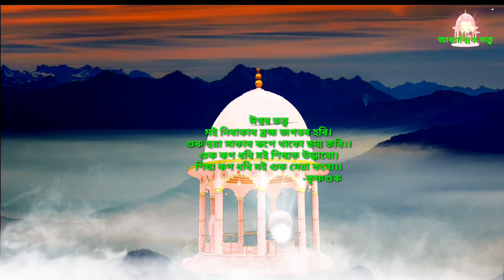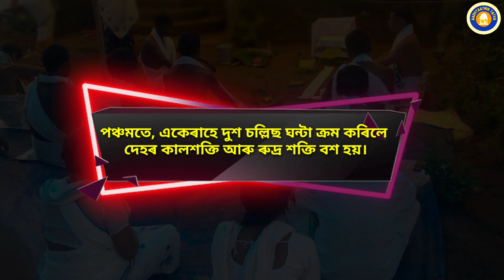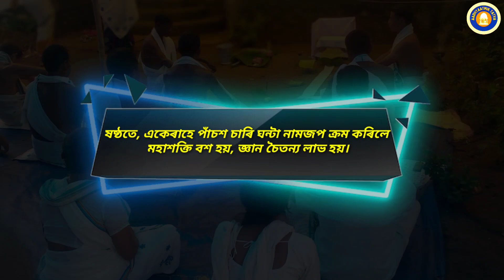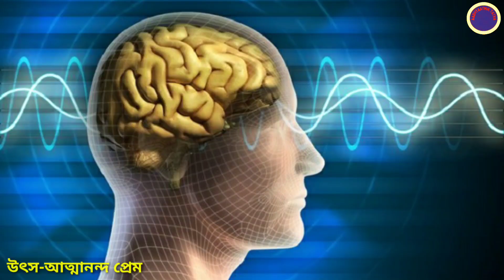প্ৰাতঃস্নান কিয় কৰিব লাগে। গুৰুৱে দিয়া ক্ৰমৰ ছয়টা স্তৰ আৰু ইয়াৰ ফল।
আধ্যাত্মিক ৰসেৰে ভৰপূৰ YouTube channel "আধ্যাত্মিক তত্ত্ব।। Aadhyaatmik Tavta " ৰ প্ৰতিটো videoত থকা সদগুৰুৰ গুঢ়তত্ত্ব  কথাখিনি হৃদয়ঙ্গম কৰি বাস্তব জীবনত প্ৰয়োগ কৰিলে জীবনতো সৰ্বাংগ সুন্দৰ হোৱাটো সুনিশ্চিত। জয় কৃষ্ণগুৰু🙏

1)ধৰ্মতত্ত্ব চাৰিযুগ সত্যযুগ ত্ৰেতাযুগ দ্বাপৰযুগ
২)ঈশ্বৰ ভক্তি সমাজ প্ৰতিষ্ঠা সংসাৰ তৰণৰ পথ, ৩)যুগনাম মাহাত্ম্য  কৃষ্ণগুৰু পাপ তাপ
৪)ইহলোক পৰলোক পাৰ্থিব সম্পদ অপাৰ্থিব সম্পদ
৫)দেহ তত্ত্ব তত্ব কথা ঈশ্বৰৰ ৰহস্য।
৬)দেহ সাধনা  ঈশ্বৰৰ সাধনা গুৰু ভজন,
৭)ভকত বন্দনা গুৰু বন্দনা
৮) আধ্যাত্মিক সাধনা আধ্যাত্মিক তত্ত্বআধ্যাত্মিক গুৰু,
৯)আধ্যাত্মিক জ্ঞান আধ্যাত্মিক ধ্যান ধাৰণা আধ্যাত্মিক গীত আধ্যাত্মিক ভিদিঅ,
১০)আধ্যাত্মিক মনোভাৱ আধ্যাত্মিক চিন্তা চৰ্চা আধ্যাত্মিক চিন্তা ধাৰণা আধ্যাত্মিক বিচাৰ,
১১)আধ্যাত্মিক আলোচনা,আধ্যাত্মিক বিষয় আধ্যাত্মিক ৰহস্য,
১২)গুৰু সদ গুৰু অৱতাৰী গুৰু  ধৰ্ম গুৰু ভক্ত গুৰু,
১৩)প্ৰথম গুৰু দ্বিতীয় গুৰু তিনি গুৰু,
১৪)গুৰু-শিষ্য গুৰু শক্তি বিষয় গুৰু দিক্ষা গুৰু,
১৫)শৰণদাতা গুৰু শিক্ষা গুৰু আদি গুৰু,
১৬)আত্মা  আত্ম প্ৰকাশ আত্ম উপলদ্ধি,
১৭)আত্মা ৰাম আত্মা জ্ঞান আত্ম জ্ঞানী,আত্মা বোধ,
১৮)ধৰ্ম একনাম একেশ্বৰবাদী সনাতন ধৰ্ম, দ্বৈতবাদ ১৯)কাল্পনিক কল্পনাবাদী জড়বস্তু,
২০)উপাসনা স্তুতি অভক্ত দ্বৈত ভাৱ নীতি ভ্ৰান্তি মূলক,
২১)ভকতি শ্ৰৱণ-কীৰ্ত্তন ভক্তি পন্থ
২২)বাণী বেদ,অমৃত বাণী শাস্ত্ৰ-তত্ত্ব,
২৩)ভক্ত সঙ্গ গুণ-নাম কীৰ্ত্তন শ্ৰৱণ গুৰুপ্ৰদত্ত নাম জপ স্মৰণ,
২৪)ভক্তিপ্ৰেম ঈশ্বৰ পৰমেশ্বৰ যুগ সাকাৰ ২৫)অৱতাৰ অপাৰ্থিব ফল বন্দনা অৰ্চন,
২৬)মুক্তি লাভ নিৰঞ্জন নিৰাকাৰ নিৰ্বিকাৰ
২৭)পৰম পুৰুষ নামৰ মহিমা ব্ৰহ্মা শিৱ নাৰদ বৈষ্ণৱ।
২৮)উৰণ বুৰণ গজন ভ্ৰমণ চাৰিমুঠি জীৱ,
২৯)সৃষ্টিকৰ্তা মৎস কৰ্ম নৰসিংহ বামন
৩০)অংশ অৱতাৰ পূৰ্ণব্ৰহ্ম ধৰ্ম গ্লানী সন্ত সাধু,
৩১)মায়া শৰীৰ কল্পতৰু একান্ত ভকত একান্ত ভক্তি,
৩২)প্ৰেম ভক্তি লৌকিক অলৌকিক মহিমা,
৩৩)জীৱকুল বিষ্ণমায়া মোহগ্ৰস্ত অন্ধকাৰ অন্ধকুপ,
৩৪)অন্ধবিশ্বাস সহস্ৰ যোন দুৰ্লভ মনুষ্য সুখ
৩৫)অসমৰ মুখ্যমন্ত্ৰী সৰ্বানন্দ সোণোৱাল প্ৰভূৰ ভাষণ
৩৬) একনামৰ মাহাত্ম্য
motivational video
inspirational video
spiritual video